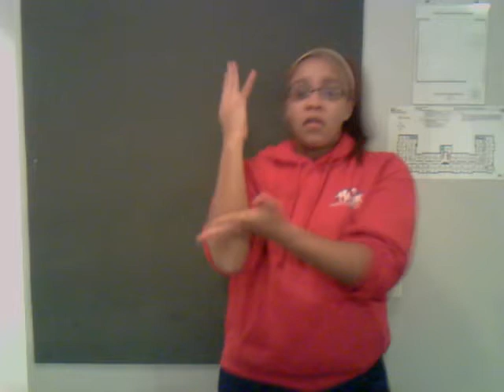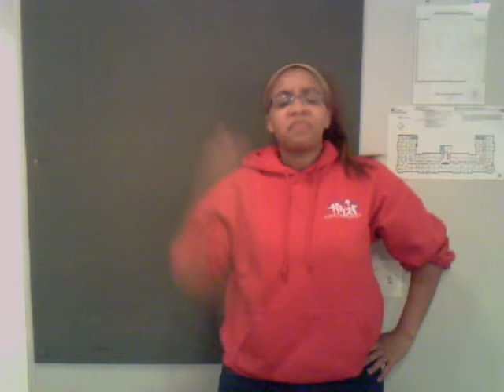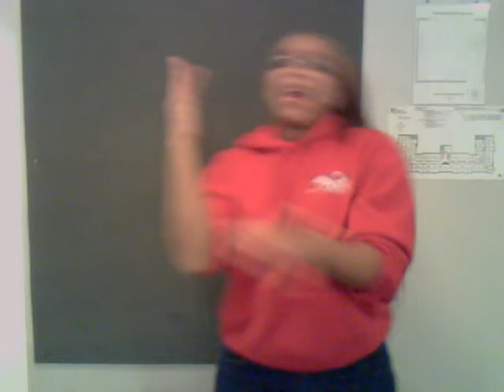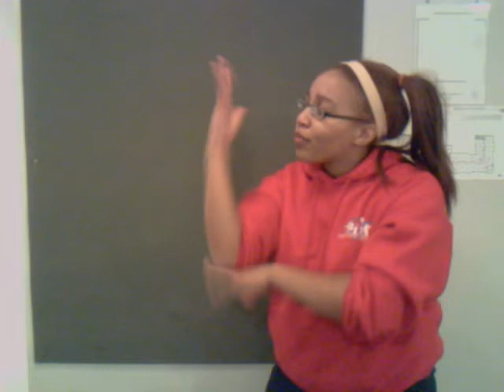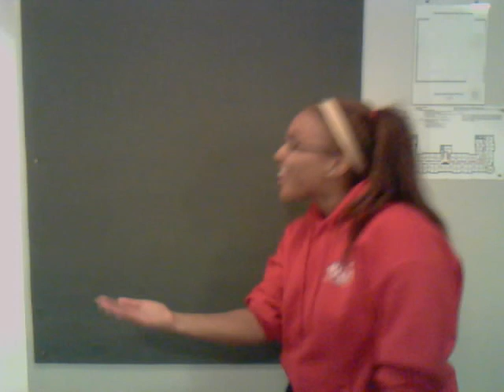TIMBER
Marykate's ASL project